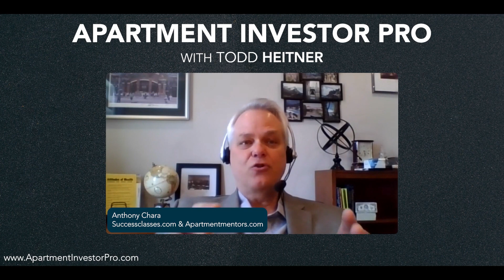Is it important to know if they have experience managing a property of the same size you have now?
Q&A with Anthony Chara